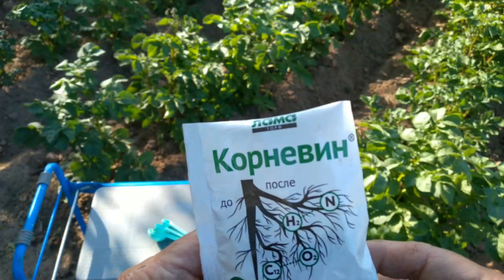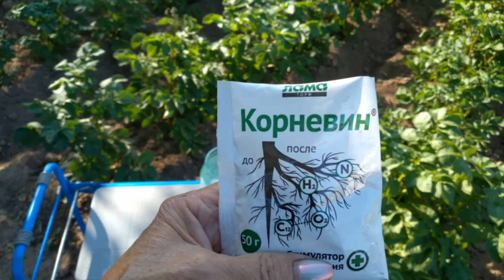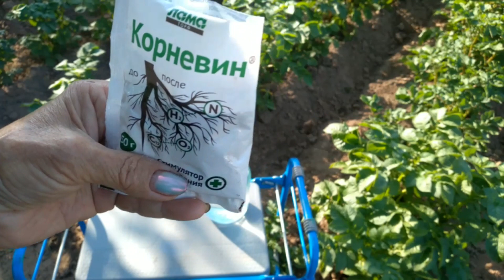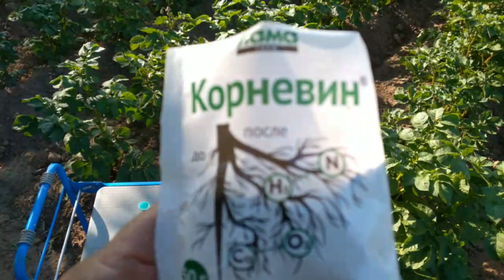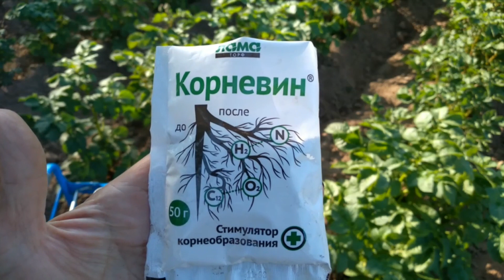Простой способ УВЕЛИЧЕНИЯ КОЛИЧЕСТВА И РАЗМЕРА КЛУБНЕЙ КАРТОФЕЛЯ!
Всем привет!